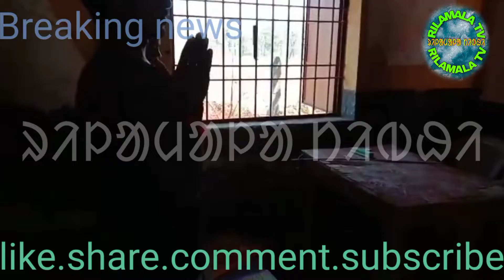santali news// Jajpur re olchiki te olog ko etohob kea//@Rilamala tv//